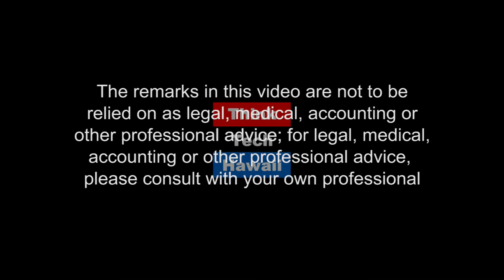Making China USA Relations Great Again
One of Hawaii's foremost experts in China/USA relations,  Jay Henderson has worked for the East West Center and hosts several Chinese delegations to Hawaii each year. Jay has traveled extensively in China for many years and has the knowledge and the experience to understand the nuances of the effect of Donald Trump's plans for the relationship between our 2 countries.  Jay is an outspoken critic of Donald Trump and his polices; Jay explains his concerns, his futuristic outlook for the next few years and detail his alternative plans to, as Donald Trump says, "MAKE OUR COUNTRY GREAT AGAIN"